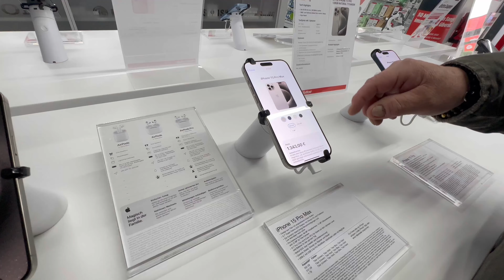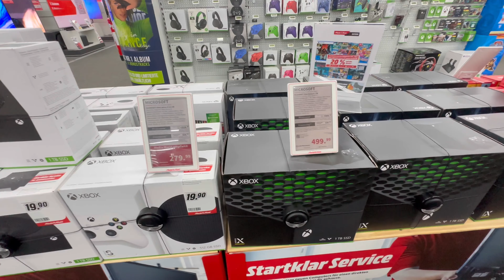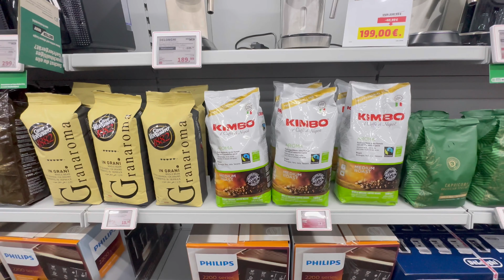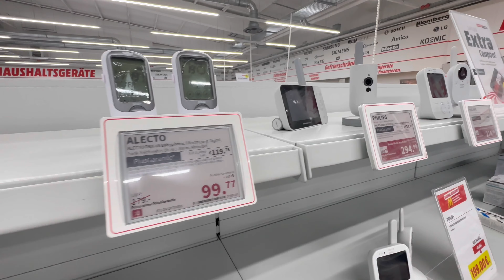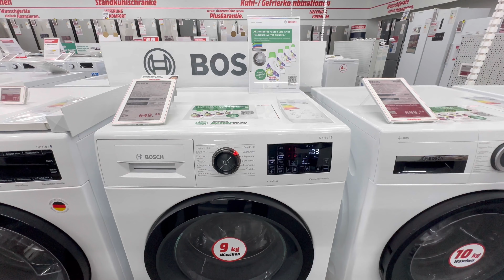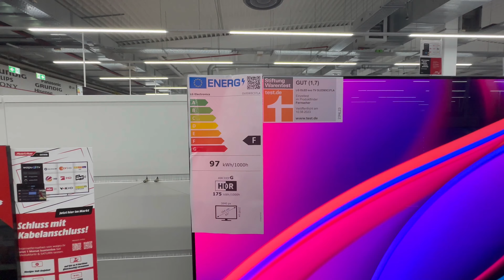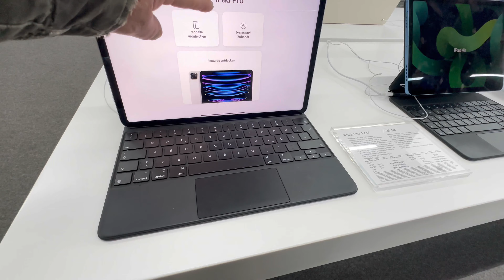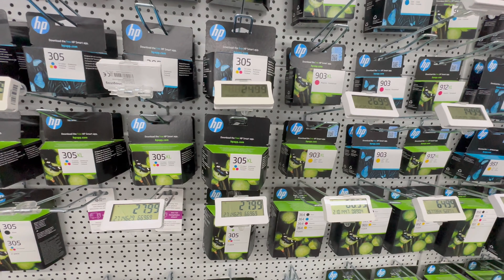Vlog-AlmanyaTeknoloji Fiyatları!..Media Markt !.📺📷📱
(Keine Werbung)
Almanya’da Media Markt Güncel Fiyatları…